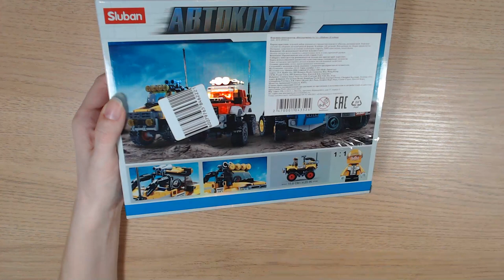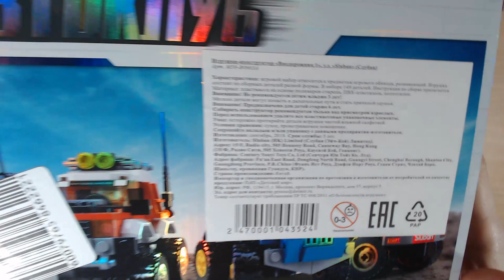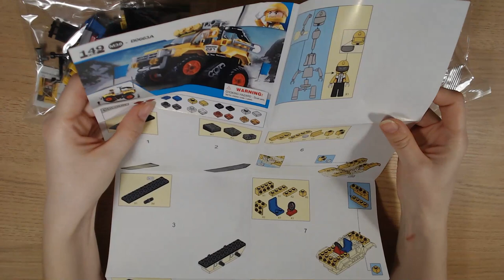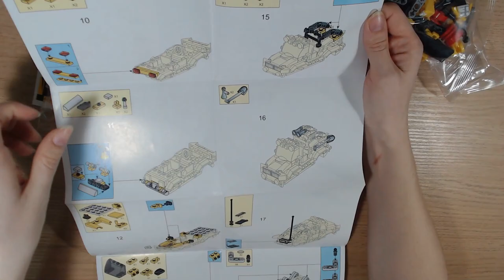Art Manij Обзор Конструктора Sluban АВТОКЛУБ Внедорожник 1